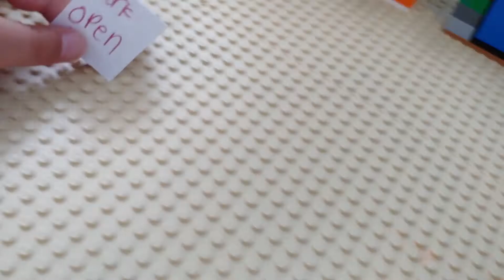the world goes upside down